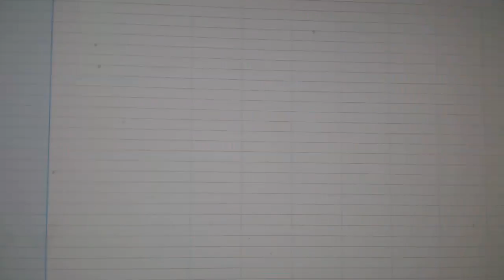Team Randoms - C&C GB#8372